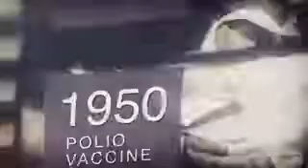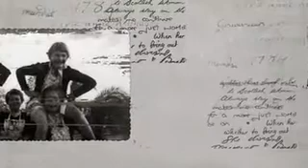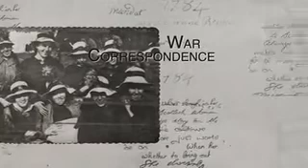125th Birthday Launch Video: Episode 5 💛